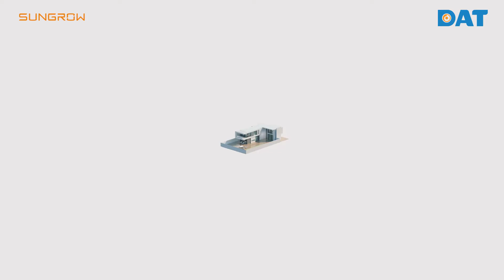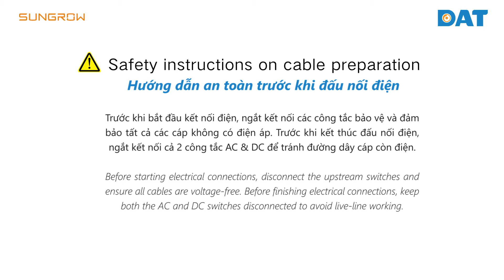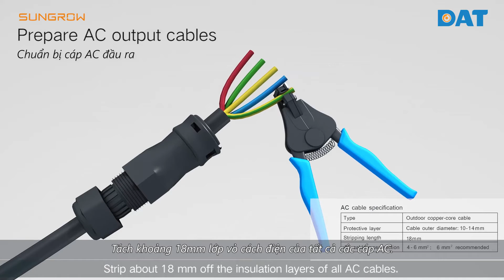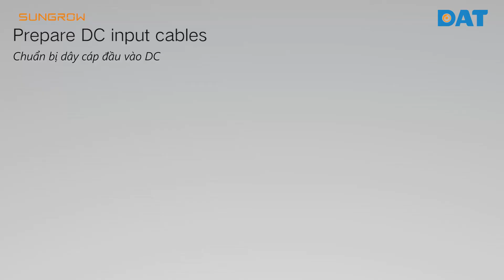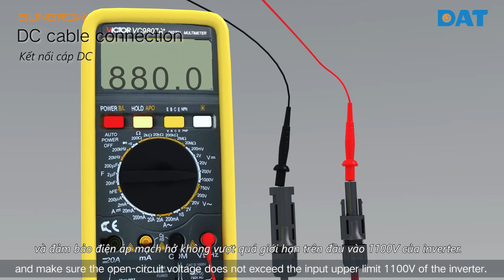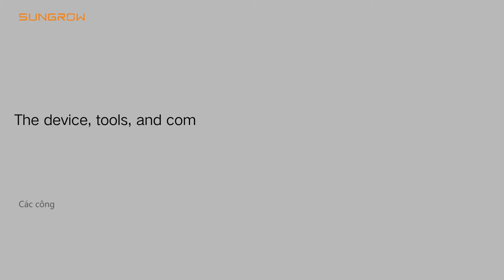Hướng dẫn lắp đặt & vận hành solar inverter Sungrow 3 pha (10-15kW)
Đối với phân khúc hộ gia đình sử dụng điện 3 pha, solar inverter SG10KTL-M/ SG15KTL-M là sự lựa chọn hoàn hảo nhất, mang lại hiệu suất cao cho hệ thống, tối ưu sản lượng điện phát ra. Sản phẩm được bảo hành chính hãng 5 năm, thiết kế nhỏ gọn, vận hành đơn giản, hiệu suất tối đa lên đến 98.6%, tích hợp bộ chống sét lan truyền và bảo vệ dòng dư thừa, chống ăn mòn cao ở mức độ C5, có thể giám sát trực tuyến thông qua ứng dụng hoặc website…

CÔNG TY TNHH KỸ THUẬT ĐẠT ​
Trụ sở chính: Địa chỉ: B163, Khu phố 3, Nguyễn Văn Quá, P.Đông Hưng Thuận, Q.12, TP.HCM ​

Chi nhánh Cần Thơ ​
Địa chỉ: 146 Đường Bùi Quang Trinh, Khu dân cư 586, P.Phú Thứ, Q.Cái Răng, TP. Cần Thơ ​

Địa chỉ: Lô 05-10A, KCN Hoàng Mai, P. Hoàng Văn Thụ, Q. Hoàng Mai, TP. Hà Nội ​